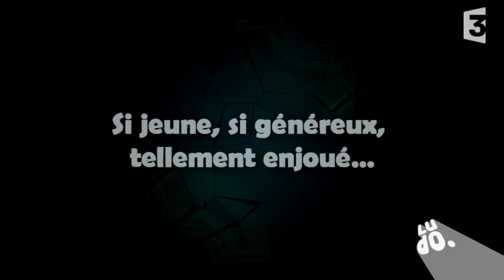WAKFU saison 2 – ép. 22 : Le Silence des anneaux – Trailer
Regardez le trailer de l’épisode 22 de la saison 2 de WAKFU !
La bande de Yugo est obligée d’accoster sur l’île de Breta suite à un malaise de Ruel. La découverte d’un anneau apparemment sans valeur libèrera un fantôme nommé Sho Bubu.

Actuellement sur NETFLIX.

Découvre le jeu d’aventure et de combats tactiques en ligne WAKFU
Un problème ? Consulte les FAQ du support

et dans le magazine numérique gratuit Gamakna !